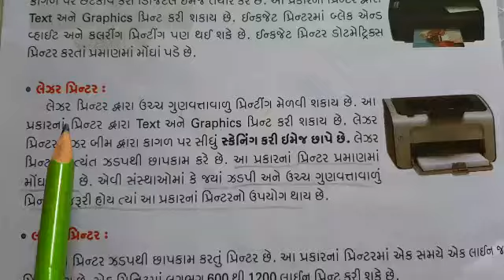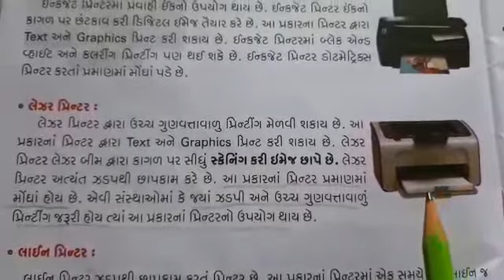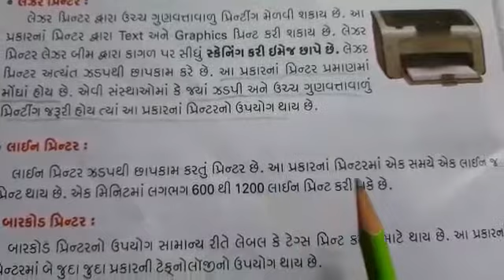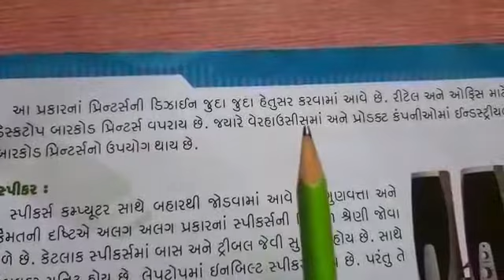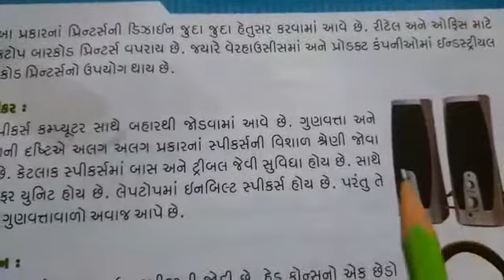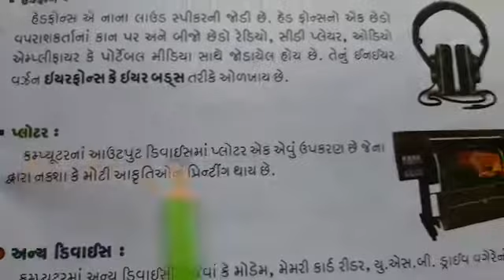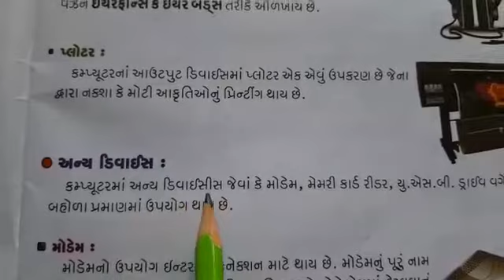ધોરણ -7 વિષય - કમ્પ્યુટર યુનિટ - 1 આઉટપુટ ડિવાયસ